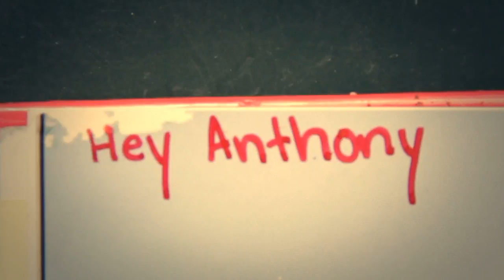Damn It, Anthony! (HD Short Film/Original Piano Score)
Wake up - it's August, your best friend is leaving for college in a few days, and you haven't even started on that yearbook post.

When you've a page to fill and years to put in it - what do you write?

My last film as a high school age student - using everything I've learned since I first picked up that ancient Canon digital camera in 2008.
Written, Directed, and Edited by Kevin Chiu

Cast
Nick Olkovsky - Jacob
Simon J. Bloch - Anthony
Tatyana Aravena - Leona
Cordelia Zhong - Pedestrian

Crew
Catherine Yang - Original Music
Cordelia Zhong and Eva Jacobs - Props Management and Writing Editors
Oriana Battifarano - Hospitality and Writing Editor

Shot on a Canon 60D - 18-135 mm Kit Lens
Monologue Recorded on a AT2020 Audio-Technica USB Condenser Mic
Stabilized in After Effects
Color Graded with Magic Bullet Effects
Edited with Sony Vegas Pro 8.0
Accordion Track and Additional Sound FX from freesoundproject.com

Enormous thanks to Simon Chiu whose investment in a Canon 60D was crucial to making this happen. Thank you to Chelsea Shieh as well for her investment in the microphone that allowed us to have high quality audio. And to everyone who has supported this project with your interest and enthusiasm - I never would have completed this without ya'll!